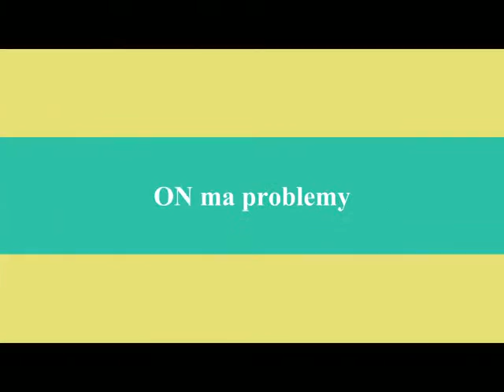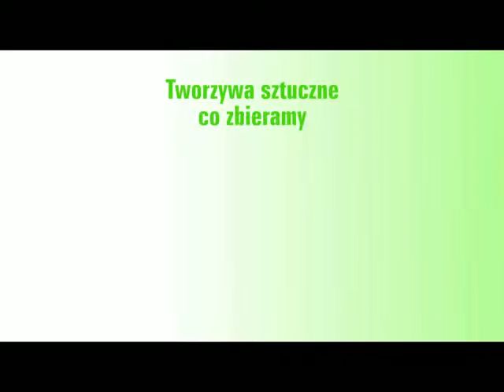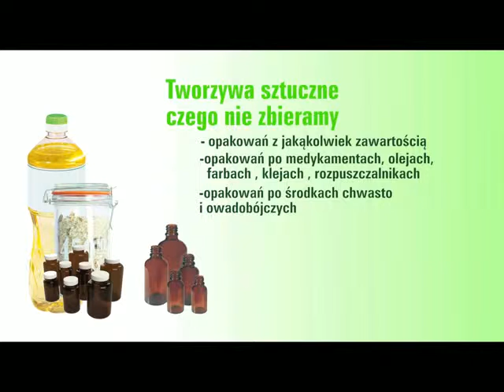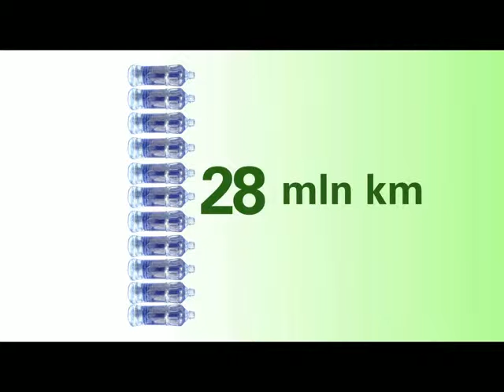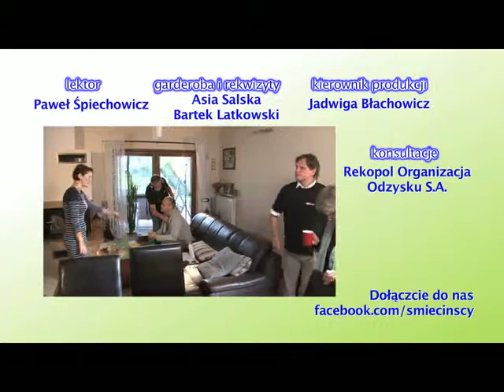Śmiecińscy - o odnawialnych źródłach energii - 1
Śmiecińscy - o odnawialnych źródłach energii